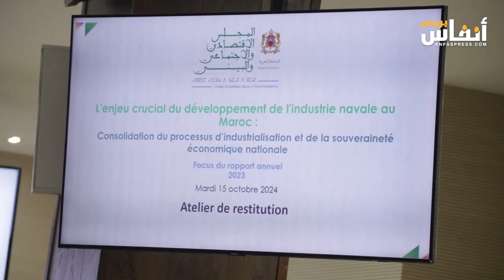الوزير عبد الجليل: الصناعة البحرية دعامة قوية لبناء أسطول بحري تنافسي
أكد محمد عبد الجليل، وزير النقل واللوجستيك، على أن الصناعة البحرية دعامة قوية لبناء أسطول بحري تنافسي، وذلك خلال تقديم  المجلس الاقتصادي والاجتماعي والبيئي خلاصات خلاصات دراسة حول صناعة السفن اليوم الثلاثاء 15 أكتوبر 2024 .